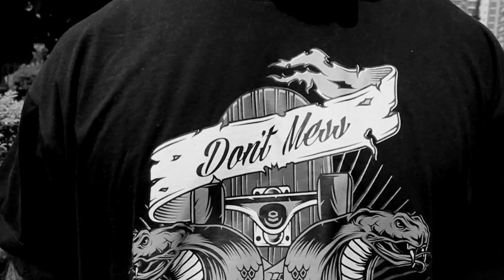CLASSIC TEN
Video identidade da  CLASSIC TEN
Idéia , texto e narração: Julio Rates
Produção: Mackoy Benattossauro
Arte , Imagens e Edição: Enéas CARAMUJO Soares (CARAMUJOS FILM)